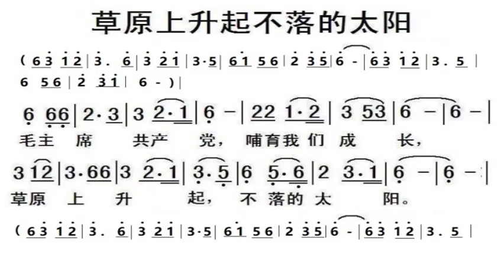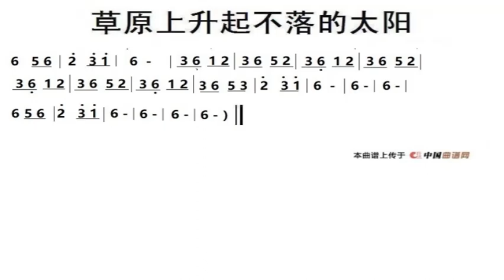草原上升起不落的太阳/草原上升起不落的太陽 降E调伴奏 The forever-rising sun on the grassland - instrumental in E flat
谢谢光临！